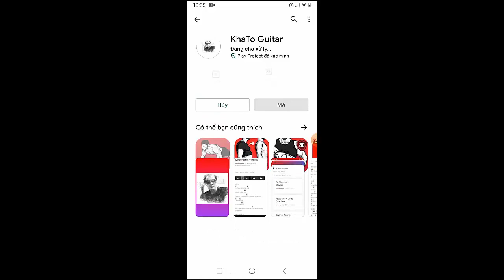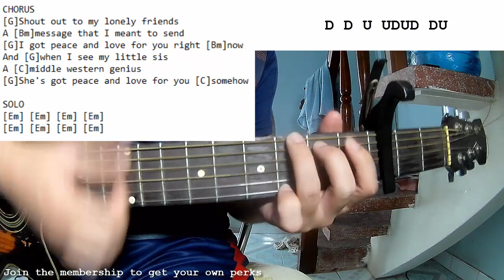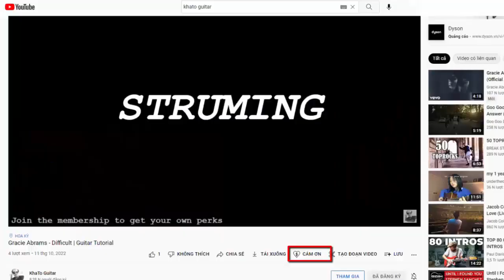Red Hot Chili Peppers - Peace And Love | Guitar Tutorial